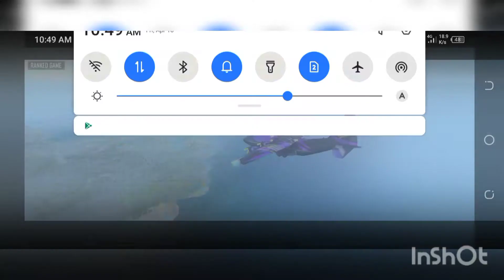অবশেষে হিরোইক✌,শ্বাসরুদ্ধ কর এক ম্যাচ।হিরোইক উঠার শেষ মুহূর্ত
টানা ২মাস পর গেমে আসলাম,আর Rank এ  ২দিনে হিরোইক এ গেলাম,একটা ম্যাচ এ মাইনাস পাই নাই,প্লাটিনাম ২থেকে ৩২০০+ স্কোর দুই দিনে